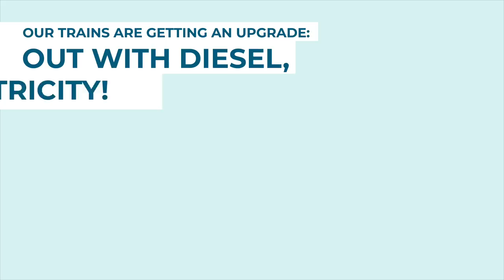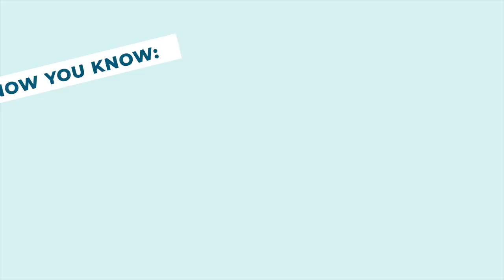Safety Around New Electric Overhead Wires